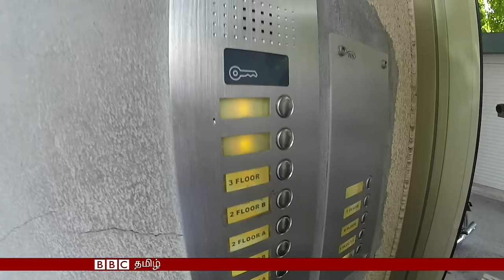மாலத்தீவு அதிபரை அகற்ற திட்டமா? புலனாய்கிறது பிபிசி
அதிபரை வீழ்த்துவதற்கான திட்டம் ஒன்று மாலத்தீவில் தீட்டப்படுவதாக பிபிசிக்கு தெரியவந்துள்ளது.